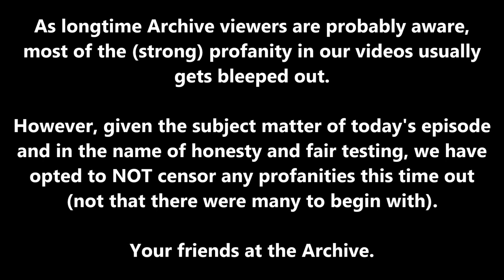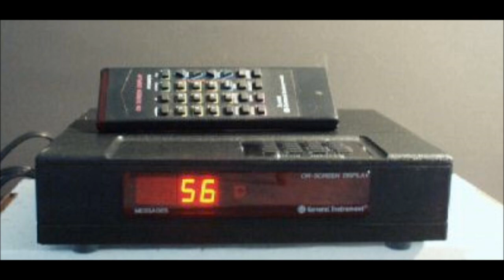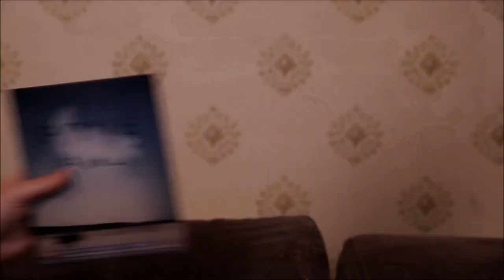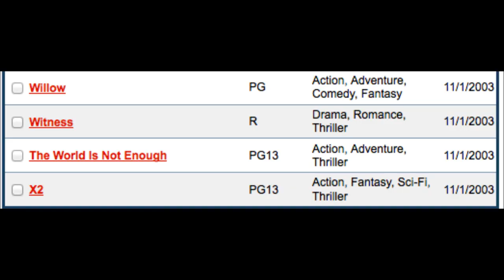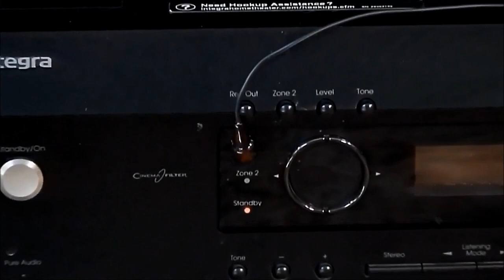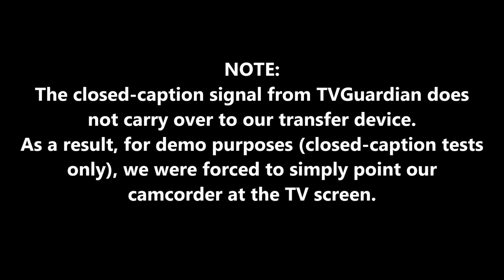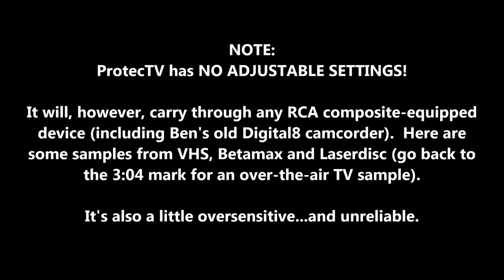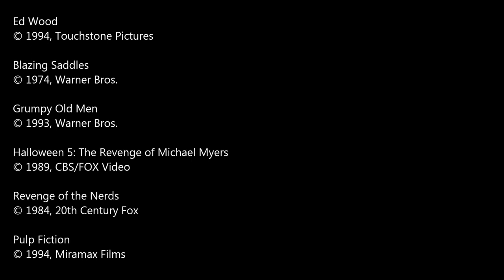Oddity Archive: Episode 81 – Nanny Boxes (TV Content Filters)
Naughty words WITHOUT Oddity Archive® – 22
Naughty words WITH Oddity Archive® – 21